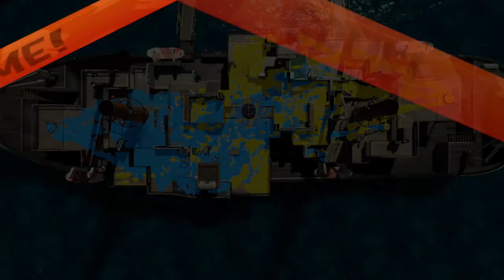Splatoon 2 - Intense Game Play 119 - League - Rainmaker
Splatoon 2 - Intense Game Play - League - Rainmaker